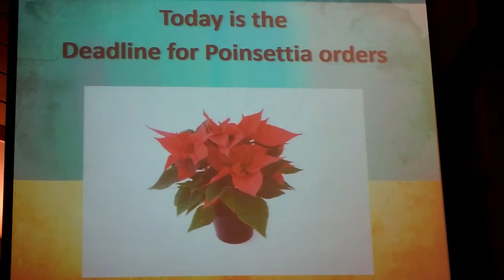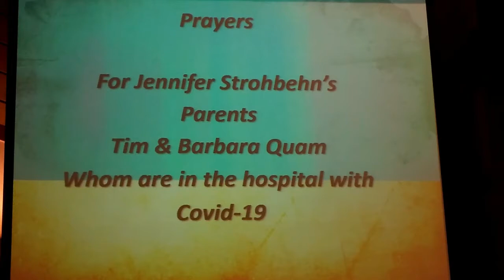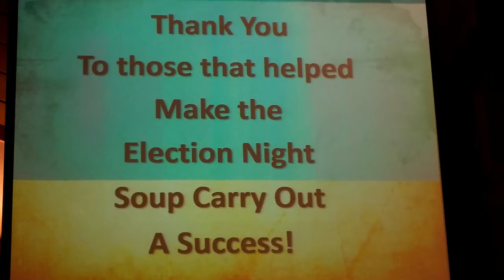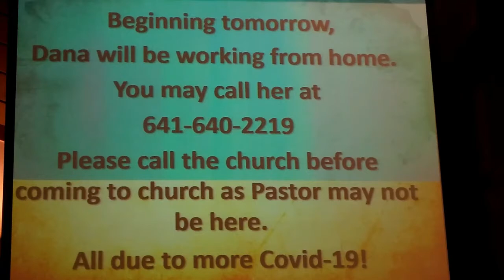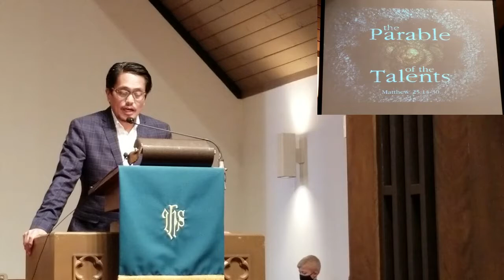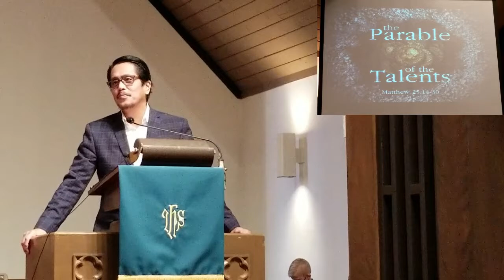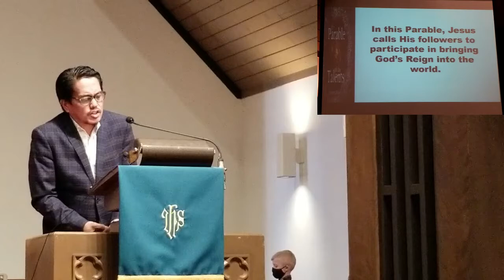November 15 2020 Worship with Pastor Gideon Gallo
Worship with Pastor Gideon Gallo